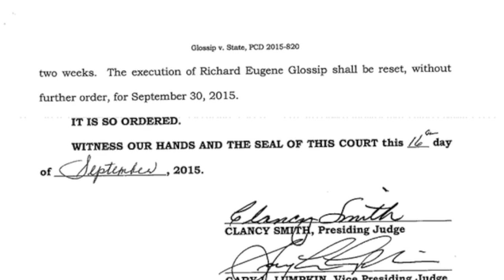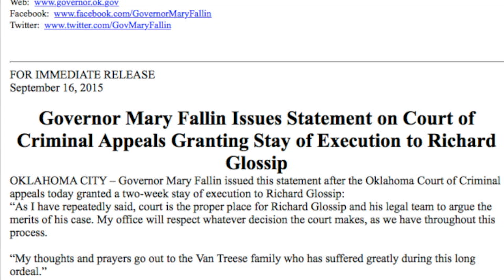Court grants stay of execution for Richard Glossip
The Oklahoma Court of Criminal appeals on Wednesday granted a two-week stay of execution to Richard Glossip, just hours before his planned execution.